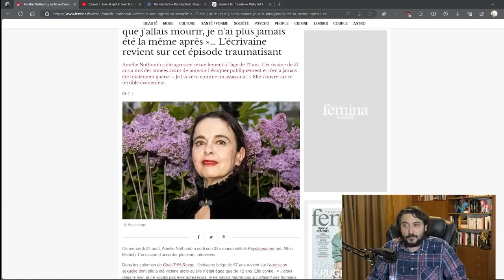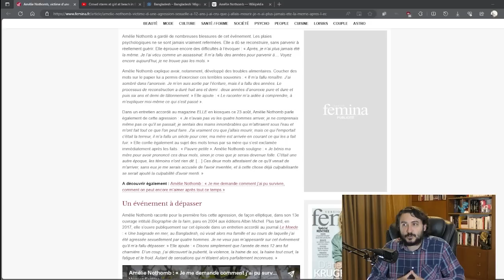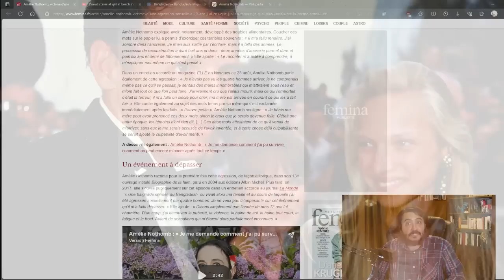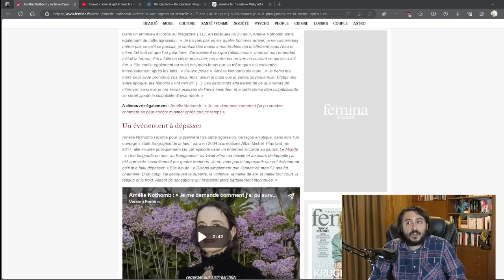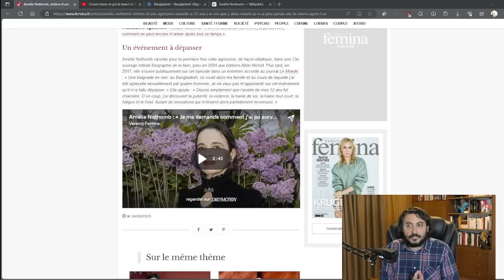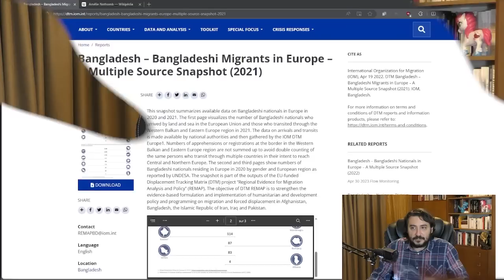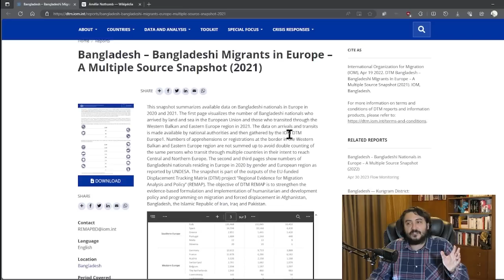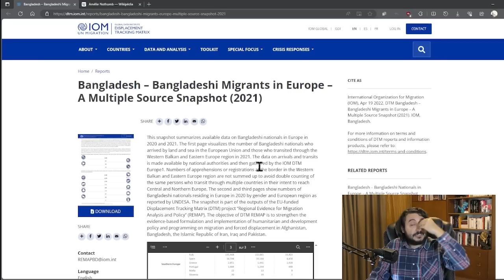La romancière Amélie NOTHOMB a été VIOLÉE à 12 ANS par QUATRE BANGLADAIS - Point de vue, Conversano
- La vidéo où je parlais du viol et du meurtre d'une jeune Polonaise par un Bangladais